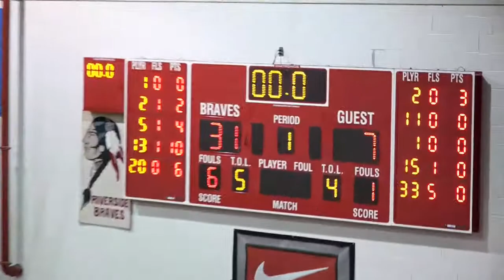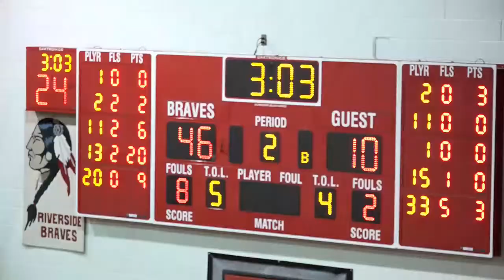2019 11 15 Rock Creek vs RIS Boys